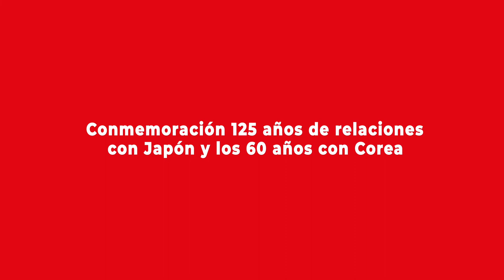Andrés Bórquez comenta algunas de las proyecciones de actividades para 2022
Profesor asistente y coordinador de Programa de Estudios Chinos del Instituto de Estudios Internacionales de la Universidad de Chile, proyectó algunas de las actividades académicas y de investigación que realizará su institución durante 2022. Más información sobre esta entrevista en la nota publicada por el Programa Asia Pacífico de la BCN